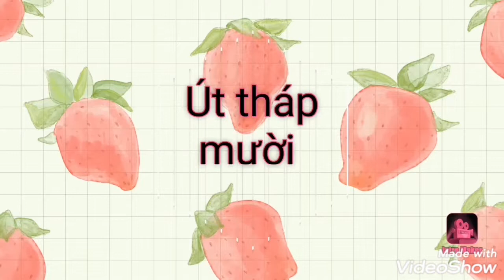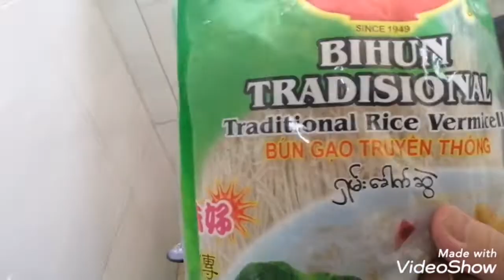Canh chua chay ăn với bún mà ngon ko tưởng ( vlog 46)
Canh chua chay ăn với bún